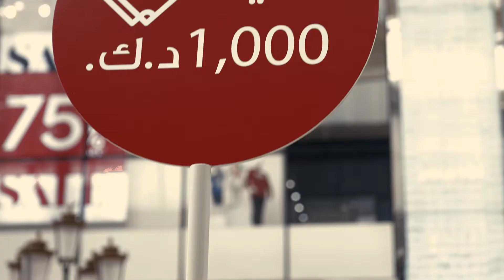Gulf Bank - Salary Account Draw - G 500-2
حملة حوِّل راتبك بدقيقة وادخل السحب على 3 سيارات مرسيدس-بنز
‏G 500 موديل السنة بالإضافة إلى 3 سحوبات على 12 ضعف الراتب